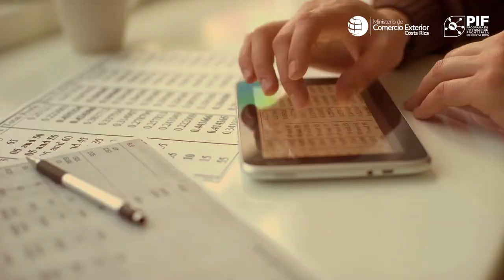Puesto Fronterizo de Paso Canoas, Programa de Integración Fronterizo (PIF)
Renders arquitectónicos del Puesto Fronterizo de Paso Canoas del Programa de Integración Fronterizo (PIF).
El Programa de Integración Fronteriza (PIF) tiene como propósito fortalecer la competitividad de Costa Rica mediante la modernización de sus puestos fronterizos terrestres. Este objetivo es consistente con los esfuerzos que realizan los países de Centroamérica para la profundización de su proceso de integración regional.

El PIF procura la superación de un rezago histórico para que Costa Rica cuente con puestos fronterizos modernos, competitivos, digitalizados y seguros.